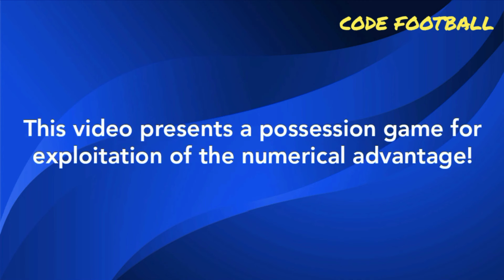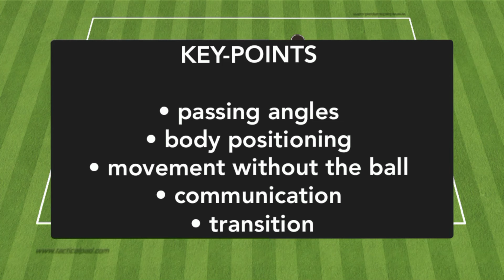4v4+5 possession and finishing game!